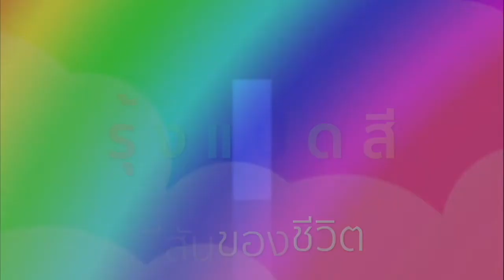สรุปข่าวประจำวัน กับ สื่อกลาง ๒๓ สิงหาคม ๖๑#รุ้งแปดสี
ออกอากาศทาง ๑๒ คลื่นวิทยุ